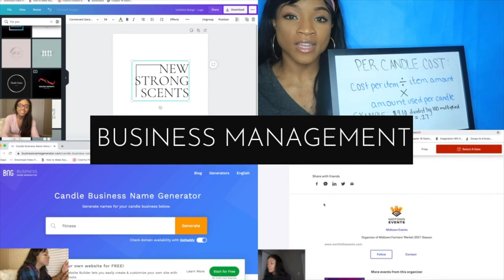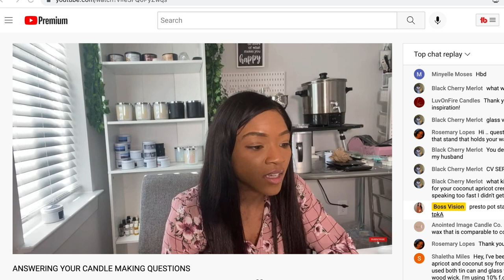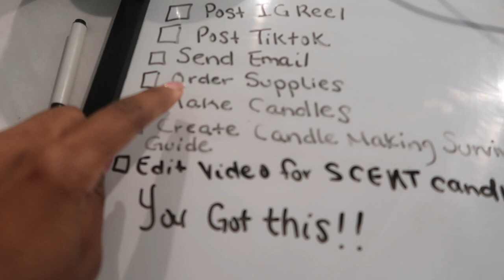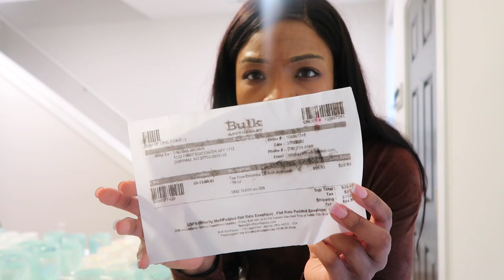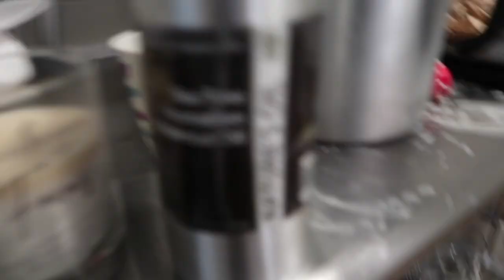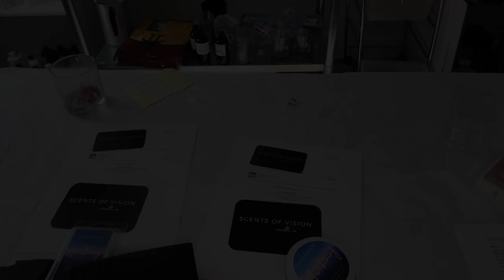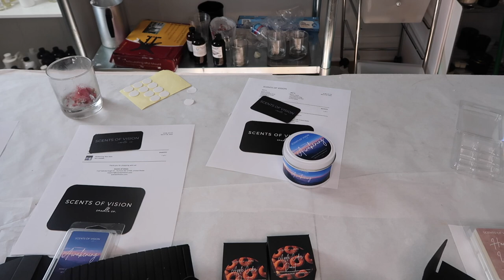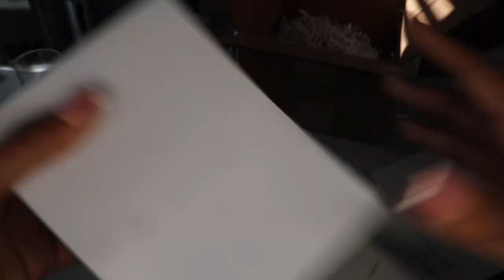WEEKLY VLOG! CANDLE MAKING + FRAGRANCE OIL UNBOXING + WHOLESALE CANDLES JOURNEY